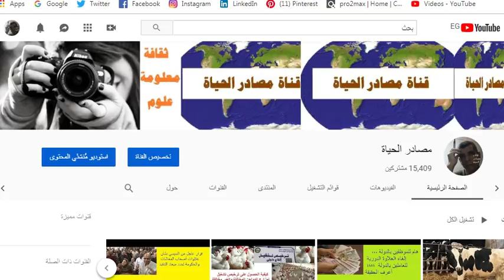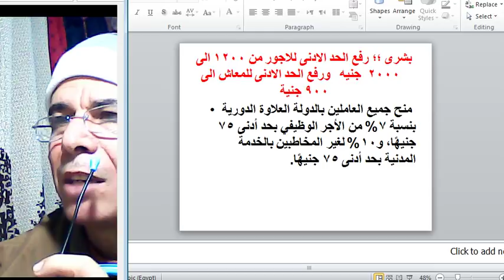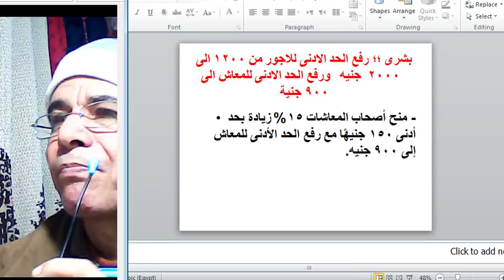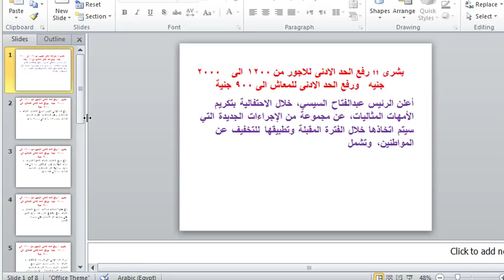بشرى سارة جداا ؛؛ رفع الحد الادنى للاجور من 1200 الى2000 جنيه والادنى للمعاش الى 900 جنية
بشرى ؛؛ رفع الحد الادنى للاجور من 1200 الى    2000  جنيه   ورفع الحد الادنى للمعاش الى 900 جنية
رابط قناة   بوكس تى فى

كيف أحصل على ترخيص بناء على الارض الزراعية بعد قانون التصالح فى البناء على الارض الزراعية
 رفع الحد الأدنى للأجور لجميع العاملين بالدولة المخاطبين وغير المخاطبين بقانون الخدمة المدنية من 1200 جنيه إلى 2000 جنيه.
- منح جميع العاملين بالدولة العلاوة الدورية بنسبة 7% من الأجر الوظيفي بحد أدنى 75 جنيهًا، و10% لغير المخاطبين بالخدمة المدنية بحد أدنى 75 جنيهًا.
- منح علاوة إضافية استئثناية لجميع العاملين بالدولة بمبلغ مقطوع قدره 150 جنيهًا للعمل على مواجهة آثار التضخم على مستويات الأجور.
- تحريك الحد الأدنى لكل الدرجات الوظيفية بالدولة؛ بما يعكس تحسين دخول جميع العاملين، لتكون 2000 للدرجة السادسة، و7000 للدرجة الممتازة، بدلًا من 4600.
- منح أصحاب المعاشات 15% زيادة بحد أدنى 150 جنيهًا مع رفع الحد الأدنى للمعاش إلى 900 جنيه.